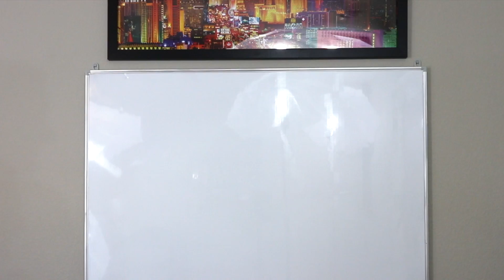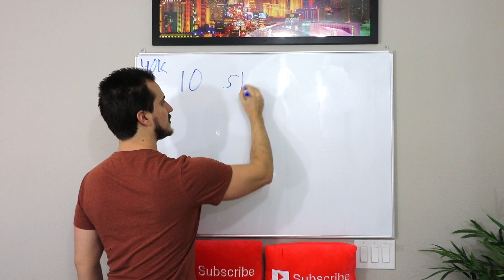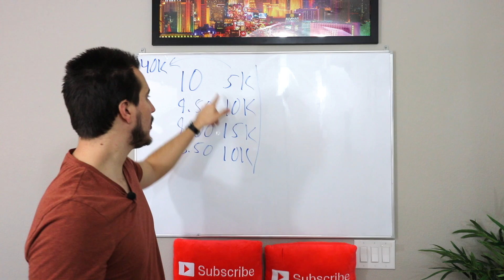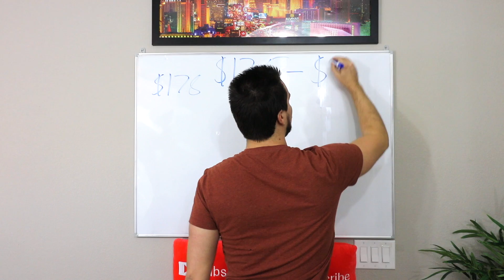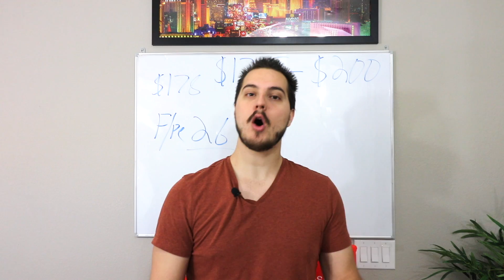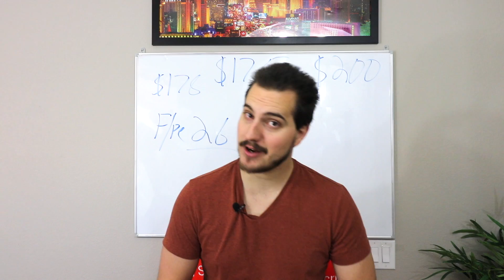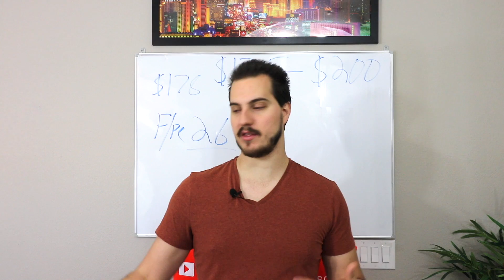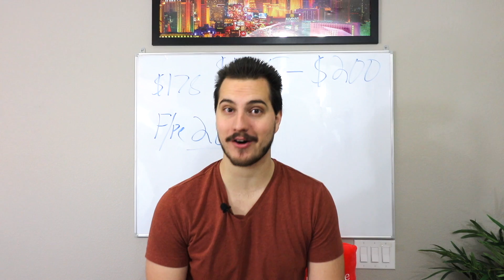i am selling it